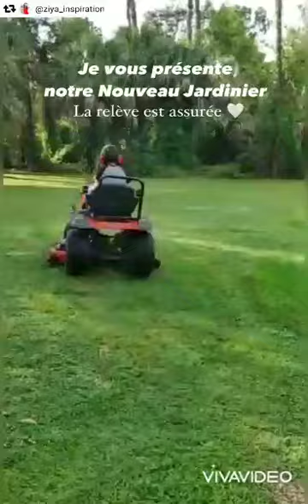story ziya inspiration